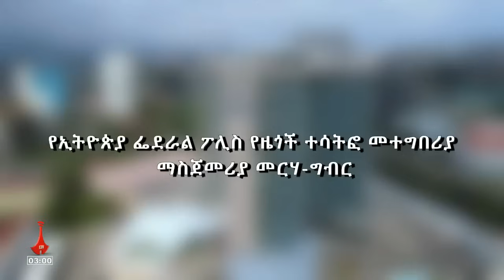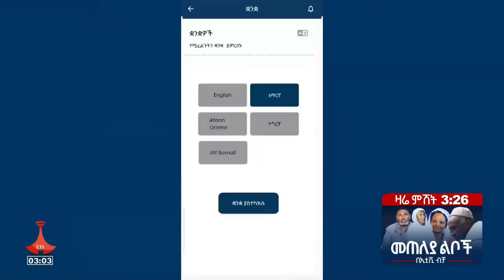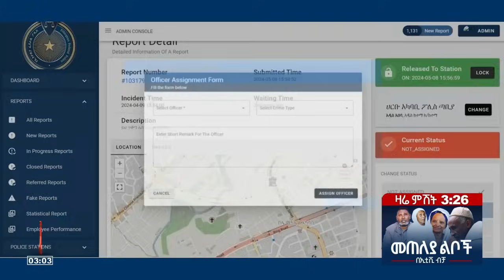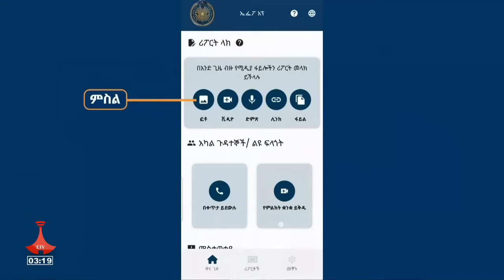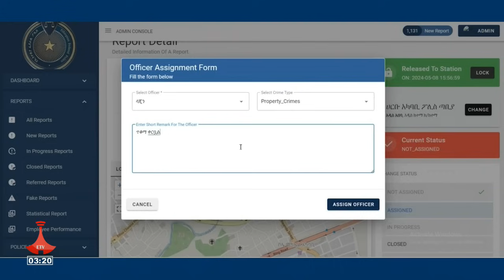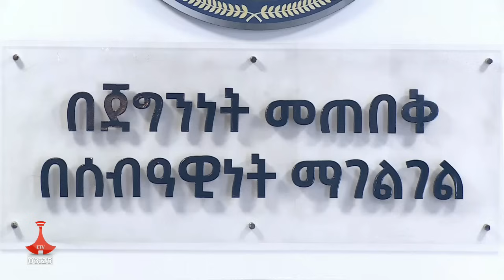ጠቅላይ ሚኒስትር ዐቢይ አሕመድ (ዶ/ር) የፌደራል ፖሊሰ የዜጎች ተሳትፎ መተግበሪያ ማስጀመሪያ መርሐ - ግብር ላይ ያስተላለፉት ሙሉ መልዕክት